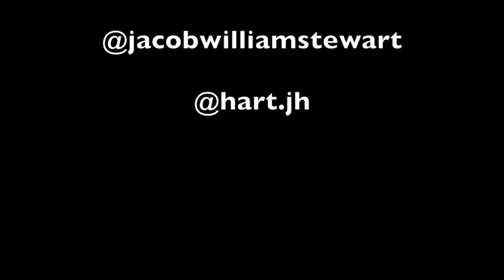Socialism Song - Karl Marx and his Perky Lenins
Comment if you play minecraft.